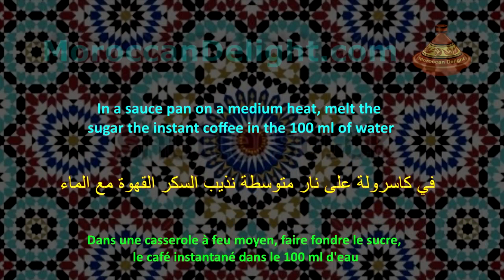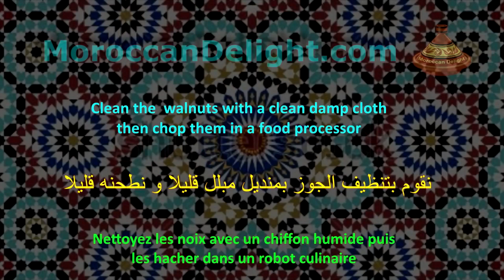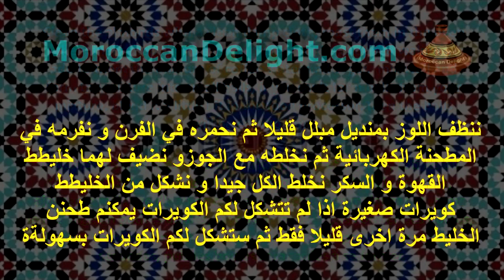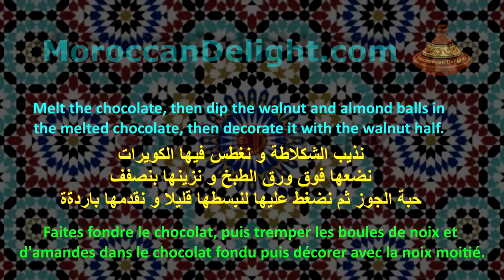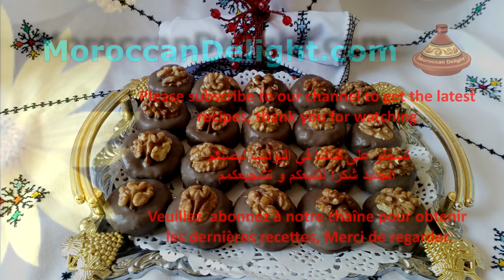حلوى سهلة بدون فرن / حلوى الشكلاطة بالجوز و اللوز / حلوى بنكهة القهوة / حلويات العيد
This video is in English Arabic, and French ♥
Moroccan Delight:
قناة تعليم الطبخ على اليوتيوب بطرق مبسطة و وصفات ناجحة مكونات صحية ومظبوطة تقدم لكم   حلوى سهلة بدون فرن /  حلوى الشكلاطة بالجوز و اللوز / حلوى بنكهة القهوة / حلويات العيد
لاتنسى الإشتراك في قناتنا للتوصل بكل جديد ويمكنك كذلك متابعتنا على فيسبوك وتويتر
Moroccan cookies, ramadan special, moroccan biscuits, moroccan sweets